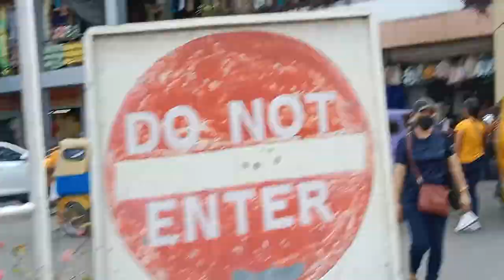number 1 transportation in Polomolok.. Tricycle..